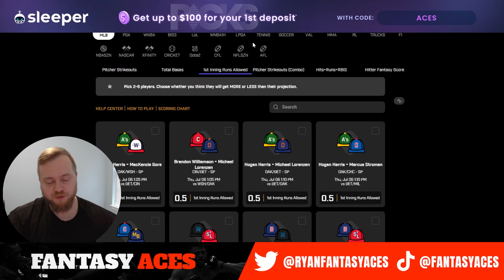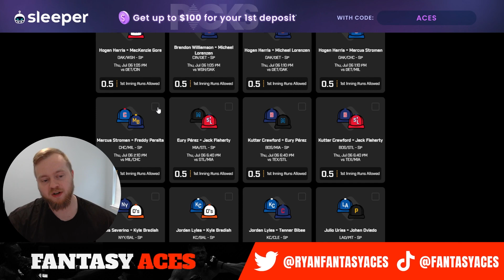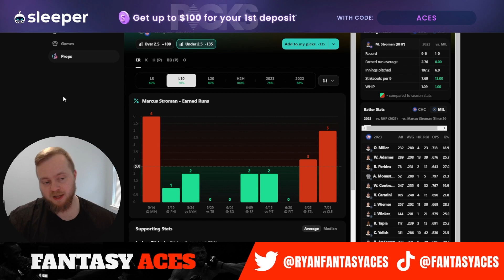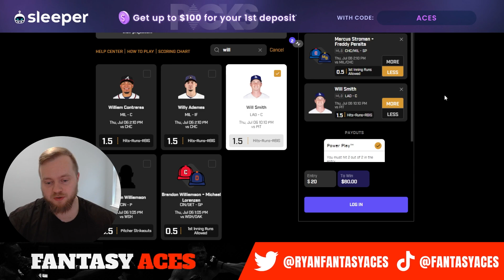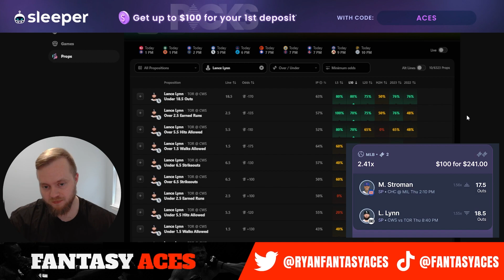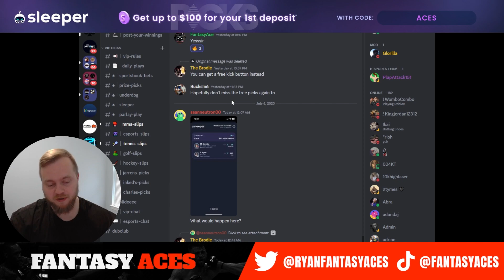88-35 RUN!! | The 4 BEST PrizePicks MLB Props For July 6th!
88-35 RUN!! | The 4 BEST PrizePicks MLB Props For July 6th!